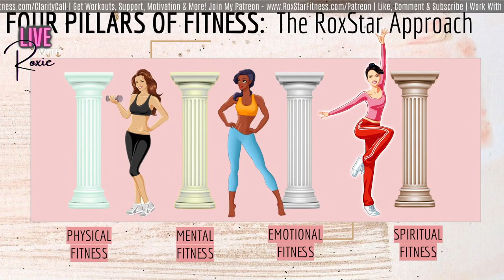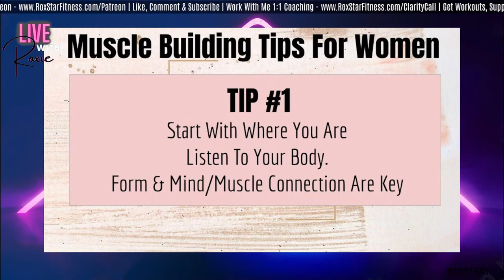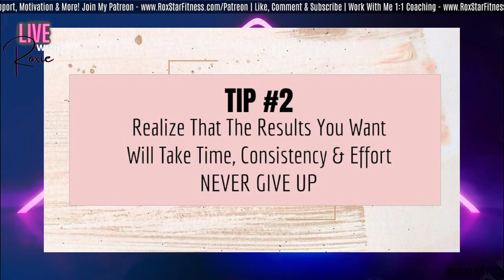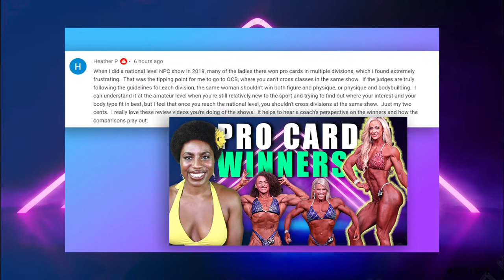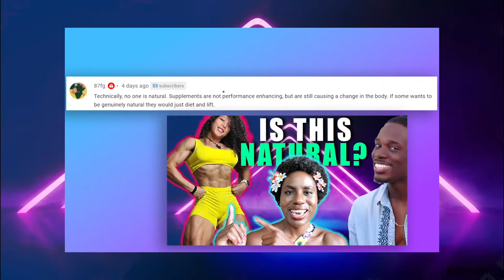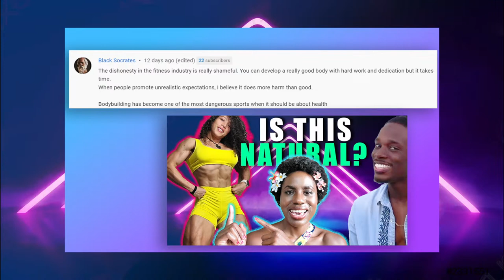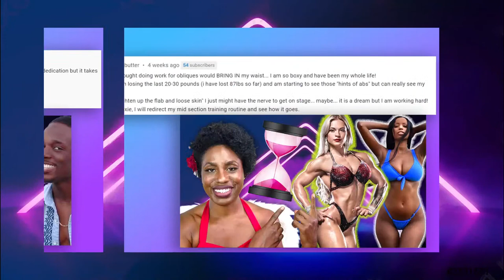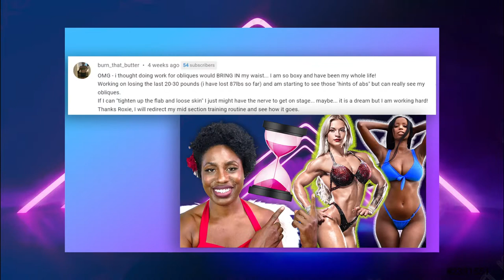99% Of Women Will NEVER Build Muscle If They Don't Do This!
If you're a woman looking to build muscle you're trying to learn about the BEST ways to go about it, this video is FOR YOU! How to do it is quite simple. Yet, so many women are continually missing the mark when it comes to building muscle, building the perfect physique, getting stronger, and truly toning up.

They continue to miss the mark to build that beautiful and feminine dream body they desire.

Today, let's discuss 3 CRUCIAL mindset shifts to help you to build muscle. This isn't just your typical conversation about how to build muscle for women. OH NO! I want to plant the seed that's going to get you motivated, FIRED UP, and ready to truly achieve your goals like never before.

Strap in. This video will change your entire approach to your workouts and fitness life.

You can also join my EXCLUSIVE membership community. Get workouts, full eCourses and masterclasses on nutrition, training program design, contest prep and more.

Do you compete? Check out my FREE Contest Prep Crash Course eBook and Video Training Program

Want Flatter Abs - NO Gimmicks, Fads or B.S.? Download my FREE no fluff abs training guide and program

Who Is Roxie Beckles?

Roxie is a certified personal trainer, personal development, and lifestyle coach who specializes in working with women. She's been in the fitness industry as a fitness professional since 1997. She graduated from Fordham University with a BFA in Dance through the Alvin Ailey American Dance Center.

Roxie is a trained classical dancer (ballet, modern, jazz) and spent over a decade on stages across the world. She is also an actress and model who has done film, television, print, and commercials.

Roxie is an accomplished professional bodybuilder. She started competing in figure with the NPC in 2010 and has won several overall and top 5 titles. In 2013 she turned pro at the Team Universe (NPC Universe) Championships in women's physique. Against all odds, Roxie had the privilege to stand on the 2014 Olympia stage in Women's Physique among the top professional athletes in the world. She did this in her rookie year as a pro. Now, Roxie's main focus in bodybuilding is to help other women achieve success, and do it as natural competitors.

In the social media space, Roxie is a black female fitness YouTuber and femininity influencer who has a passion for helping women to get into the BEST shape of their lives - all while tapping into their innate empowered womanhood.

Roxie wants women to see that femininity and being feminine isn't weak. Instead, it is strong, empowered, life-defining, and a woman's birthright to live her life in it fully - and to continue to develop those aspects of herself until her dying breath.

For more information on Roxie's training philosophy, including her 4 Pillars of Fitness Concept, please see the following videos